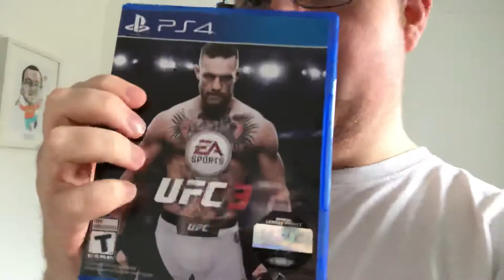It’s Staff Development Day